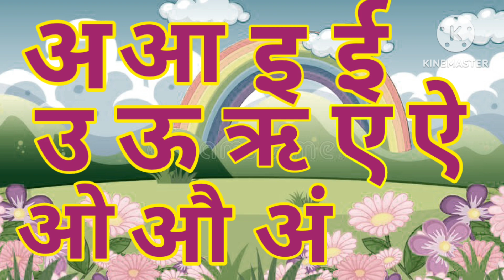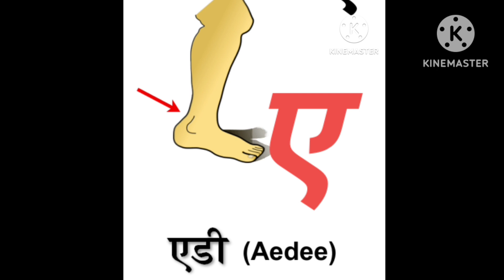अ से अनार! आ से आम! क से कबूतर! ख से खरगोश! हिंदी बर्णमाला!abcdefg! a to z! alphabet toddlers!abc